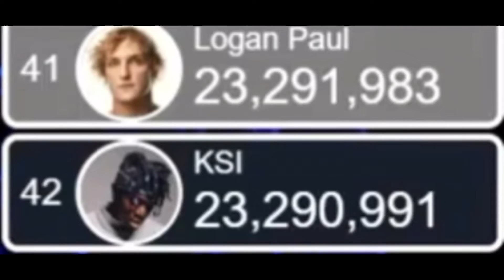KSI Surpasses Logan Paul - [KSI’s Biggest Comeback]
KSI Was Surpassed By Logan Paul In 2020 And Hadn’t Made A Comeback Since, But Since The Release Of His New Song, KSI Finally Made A Strong Comeback And Surpasses Logan Paul In Subscribers.